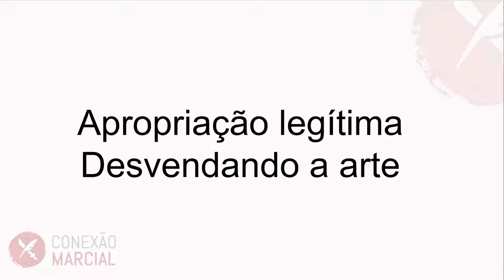Apropriação Legítima. Desvendando a arte